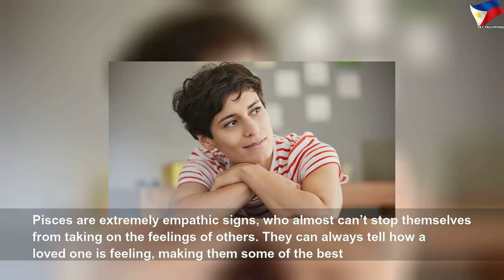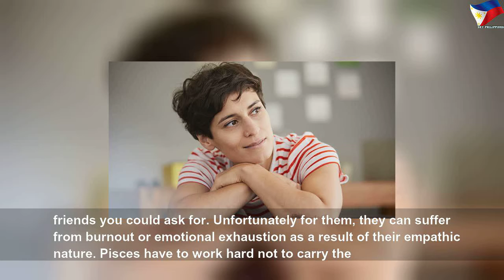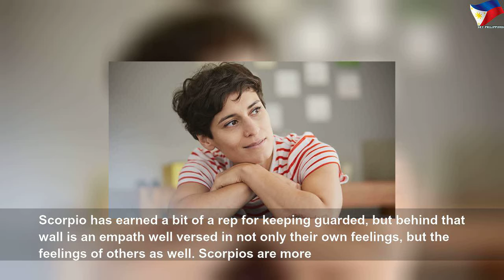The 3 most empathic signs in the zodiac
The 3 most empathic signs in the zodiac | Nice Right